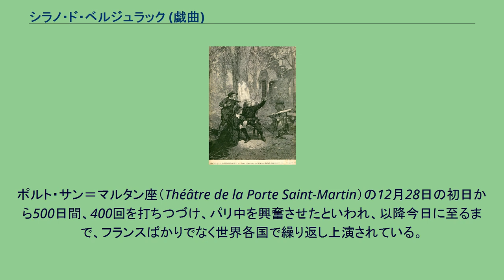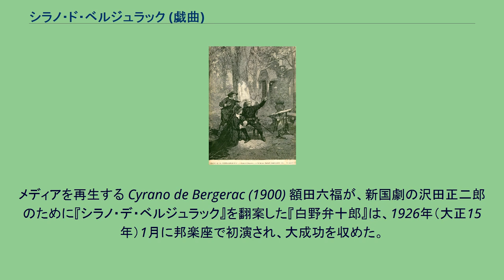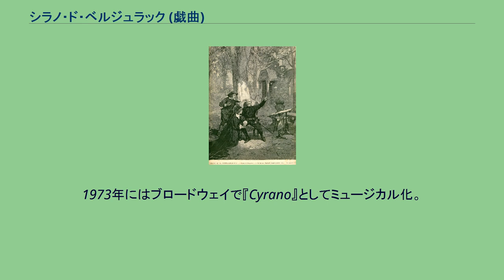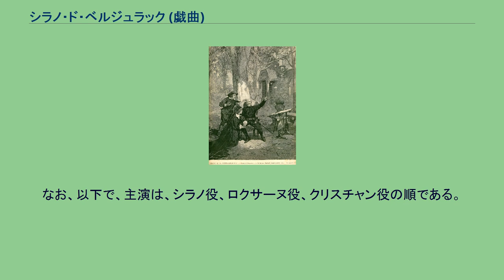シラノ・ド・ベルジュラック (戯曲)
シラノ・ド・ベルジュラック
『シラノ・ド・ベルジュラック』（Cyrano de Bergerac）は、エドモン・ロスタン作の五幕の韻文戯曲。
題名通り、17世紀フランスに実在した剣豪作家、シラノ・ド・ベルジュラックを主人公にしている。
サラ・ベルナールを介して知った俳優、コンスタン・コクラン（Coquelin aîné）の依頼で書いた。
初演は、シラノ没後242年の1897年。
ポルト・サン＝マルタン座（Théâtre de la Porte Saint-Martin）の12月28日の初日から500日間、400回を打ちつづけ、パリ中を興奮させたといわれ、以降今日に至るまで、フランスばかりでなく世界各国で繰り返し上演されている。
メディアを再生する Cyrano de Bergerac (1900) 額田六福が、新国劇の沢田正二郎のために『シラノ・デ・ベルジュラック』を翻案した『白野弁十郎』は、1926年（大正15年）1月に邦楽座で初演され、大成功を収めた。
翻訳は楠山正雄。
この翻案では、舞台が幕末から明治の日本に移されている。
その後、弟子だった島田正吾がこの作品をひとり芝居の形にし、島田は2004年に98歳で亡くなるまで、この作品を演じた。
島田の死後、弟子の緒形拳（新国劇出身）がこの作品の上演を行った。
舞台は、幕末の京都。
武士の白野弁十郎は朱雀隊の隊士で、いとこの千種に恋心を抱き続けていた。
ところが、若い隊士の来栖から千種への思いを打ち明けられ、彼の代理で恋の歌を詠むことになる。
2人は戦場に赴き、白野は恋の便りを送り続けたが、来栖は戦死。
10数年後、白野は落ちぶれて、仏に仕える千種と再会する…。
1973年にはブロードウェイで『Cyrano』としてミュージカル化。
1993年にはオランダで（『シラノ・ザ・ミュージカル』、原題はCyrano - The Musical）としてミュージカル化。
日本版を2001年12月に上演。
2009年4月、スペインで世界初演が予定されていたミュージカル『シラノ』は、マドリードで予定されていた世界初演が延期になったため、鹿賀丈史の主演、ヒロインのロクサーヌ役朝海ひかるにより日生劇場にて2009年5月5日に世界初演が行われた。
2013年1月に再演されている。
映像化も幾度となく行われている。
最も有名なのは、1950年のホセ・フェラー主演作で、この作品でフェラーはアカデミー賞の主演男優賞を受賞した。
1990年には、ジャン＝ポール・ラプノー監督によりフランスで製作され、こちらも主演のジェラール・ドパルデューがアカデミー賞の主演男優賞候補になった。
1987年には、舞台を現代に置き換えたスティーヴ・マーティン主演の『愛しのロクサーヌ』がある。
1959年には、時代劇映画として翻案された稲垣浩監督・三船敏郎主演による『或る剣豪の生涯』がある（前述の『白野弁十郎』の映像化ではない）。
また、2012年には、本作の舞台を現代に置き換えたディズニー・チャンネルのオリジナルムービー『レット・イット・シャイン』が制作された。
また『白野弁十郎』は、3回にわたってスペシャルドラマ化された。
この戯曲は各国で頻繁に上演されているが、ここでは日本における主な上演記録を列記する。
上演に使われた台本のほとんどは、次の2本である。
1922年初版、辰野隆 - 鈴木信太郎共訳の、『シラノ・ド・ベルジュラック』 1926年に初めて使われた額田六福による翻案、『白野弁十郎』 「白野」は、おもに、新国劇により、その解散後は元劇団員により、上演されている。
他にミュージカル作品がある。
なお、以下で、主演は、シラノ役、ロクサーヌ役、クリスチャン役の順である。